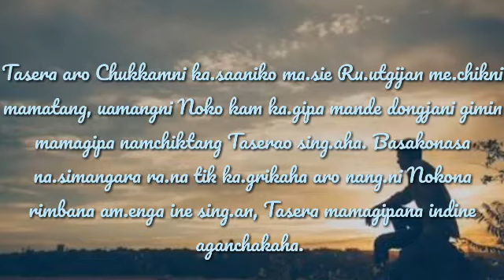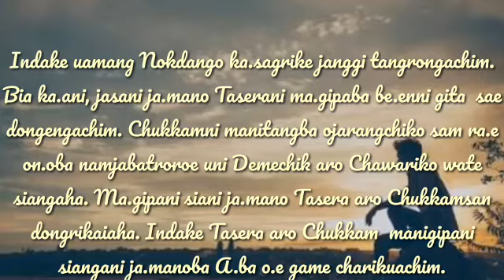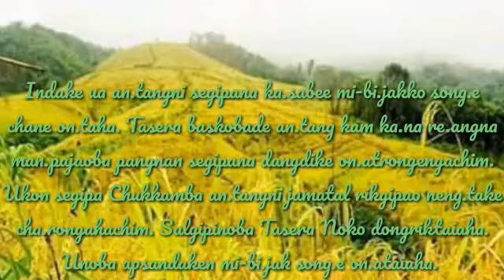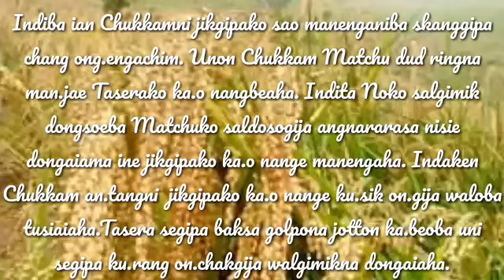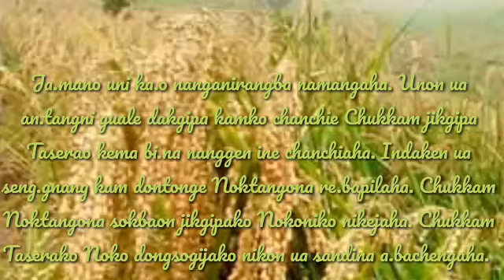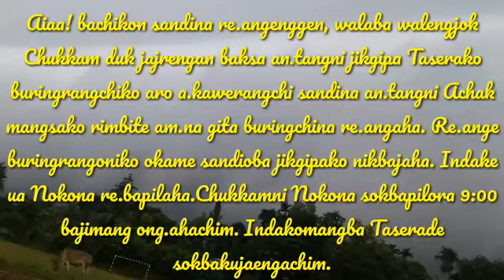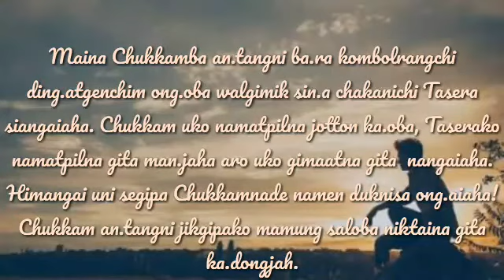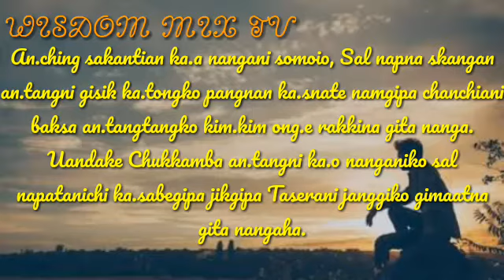(Sad Emotional story heart touching) (Part-2)Se Nokgipa by Endro A Sangma.